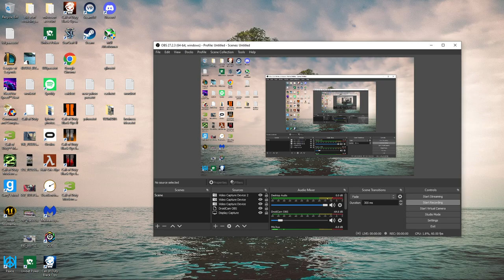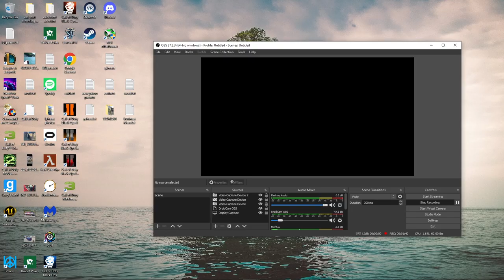Garrys mod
Some garrys mod gameplay